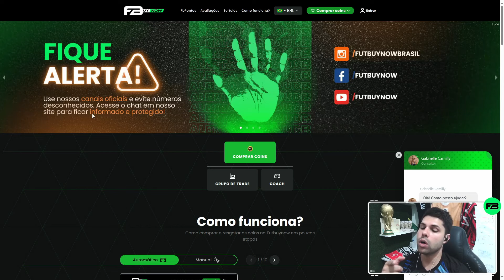FC 24 | VEJRGANG X MANUBACHOORE | ANÁLISE DE GAMEPLAY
Digite Futbuynow no google e acesse o primeiro link!

🎮 Gosta de live?